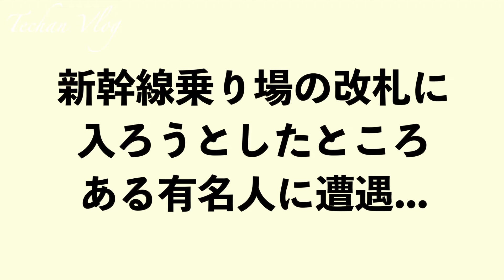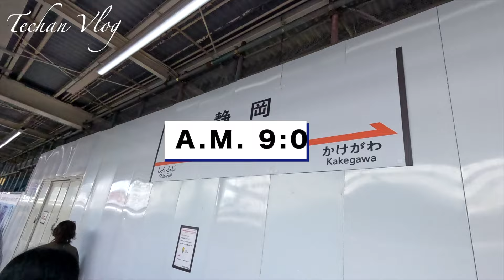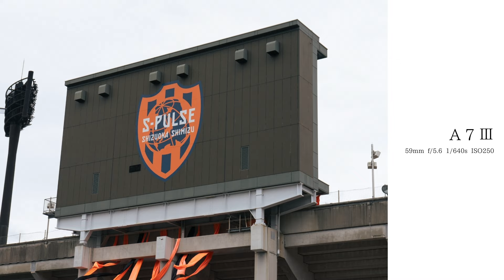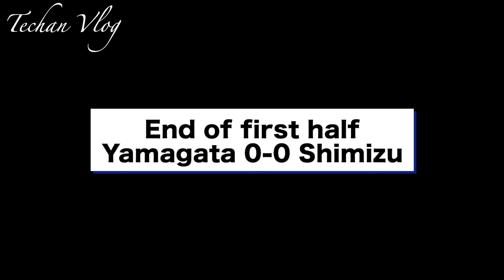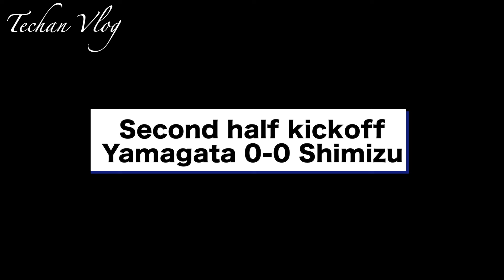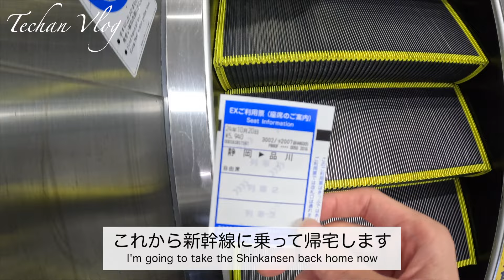[サッカー観戦vlog]J2リーグ 第35節 モンテディオ山形vs清水エスパルス|サッカー観戦⚽️|目指せ6連勝🔥|今季ホーム無敗の清水は今節勝てばJ1昇格|果たして結果は...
2-1の逆転勝利！！！！🔥
今季最多入場者数で、今季ホーム無敗のアイスタで
今季初の黒星をつけることができました👍
(去年のPOの借りを返せました)
やっぱり、アウェイでの勝利はホームでの勝利とは別格です🫡

次節はホーム熊本戦、残り3試合全勝してPO進出に向けて
応援頑張るのみです！！！！！

camera：sony a7Ⅲ/Go Pro12